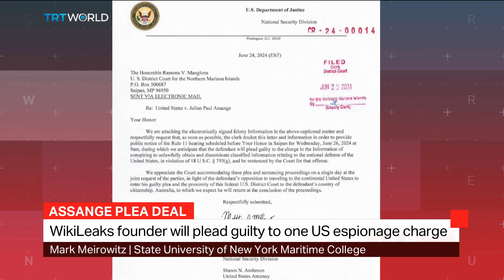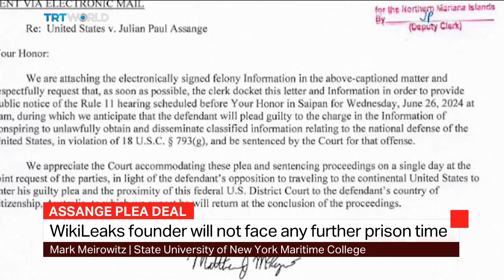Is WikiLeaks founder Julian Assange: hero or villain?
WikiLeaks founder Julian Assange has plead guilty to US espionage charges in a plea deal with US Justice Department that ended his imprisonment in UK and allowed him to return home to Australia. Mark Meirowitz from SUNY Maritime College weighs in.